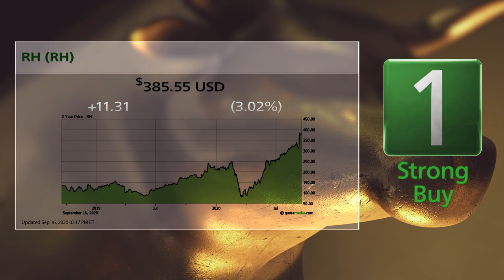RH (RH) and Edgewell Personal Care (EPC): 9/17/2020 Bull & Bear